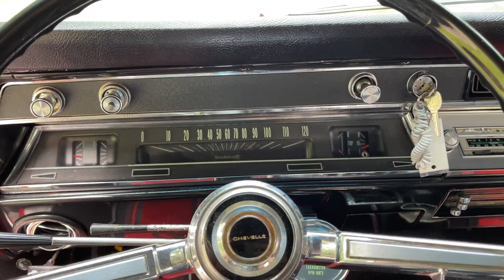1966 Chevelle SS